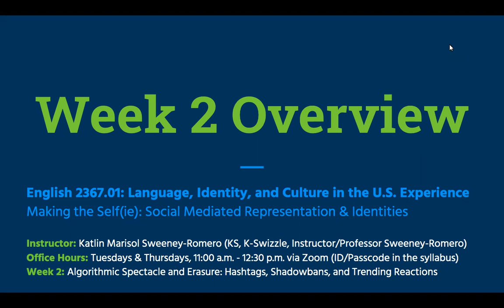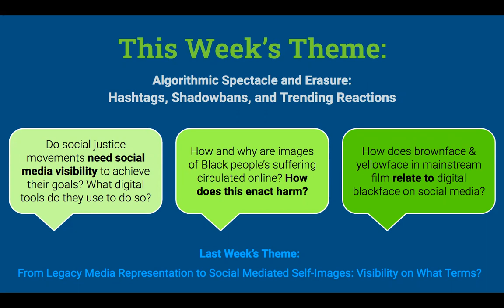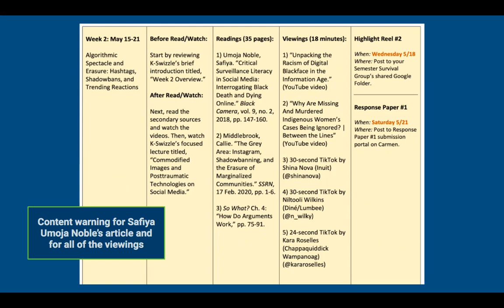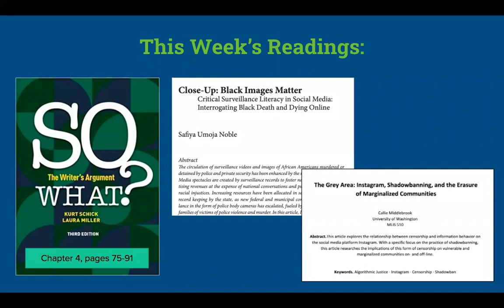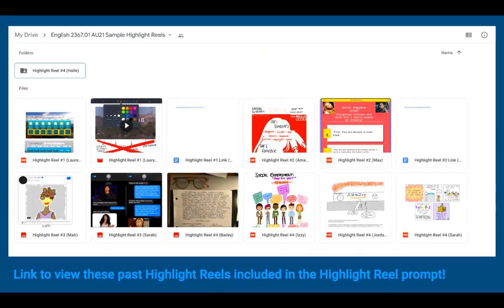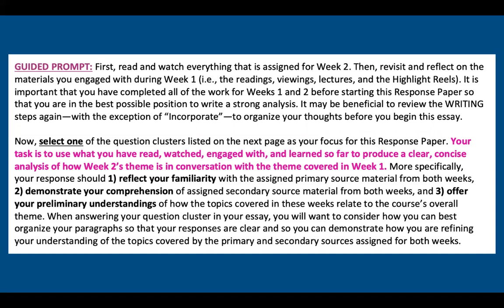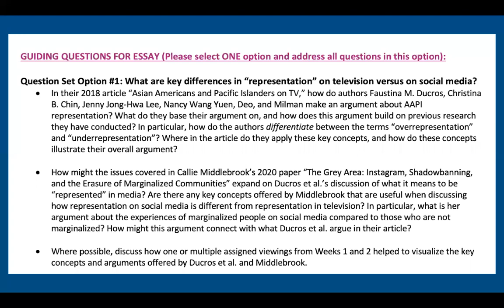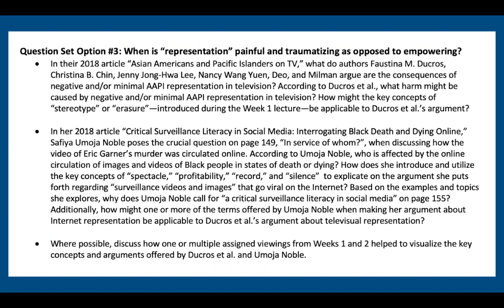Week 2 Overview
Time Stamps:
0:00 - 1:48     Introductions + Hellos
1:48 - 3:33     On the Agenda
3:33 - 13:52   This Week's Theme
13:52 - 24:35 This Week's To Do List + Content Warning
24:35 - 32:28 Assignment Snapshot: Highlight Reel #2
32:28 - 53:17 Assignment Snapshot: Response Paper 1
53:17 - 54:04 Concluding Thoughts